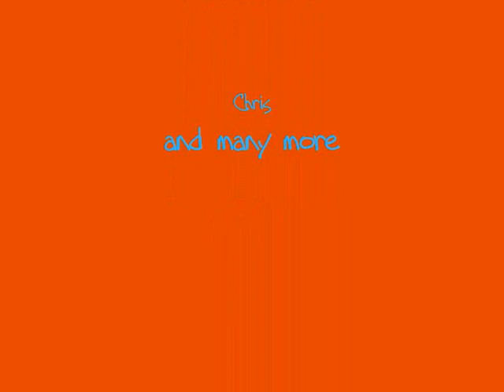Sk00L N3Rd &&Young EB Jerkin;; Thee Official Video.!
Great Vid huh.?
Watch out 4 Sk00L N3Rd, Young EB, &&Young Retro &&others Jerk Video:::: K.R.N. All Day.!